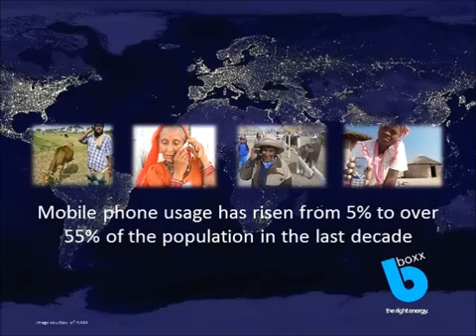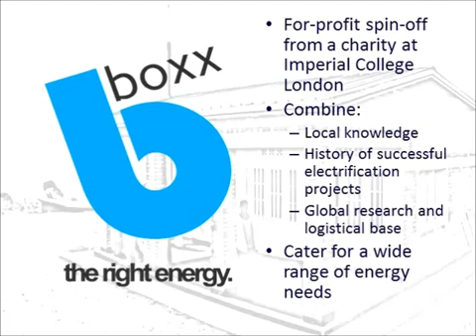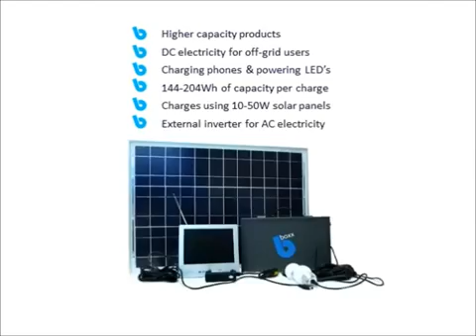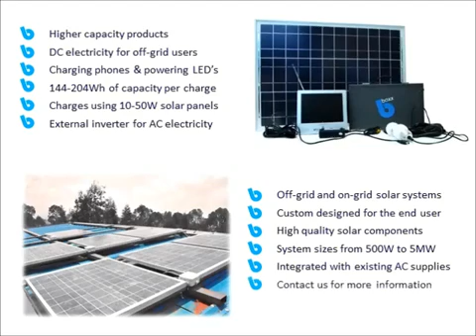BBOXX-PAK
BBOXX Pakistan offers a robust reliable alternative energy source directly powered by the Sun.BBOXX Pakistan is a leading provider of integrated technology, consulting and transformation services dedicated solely to the electrification market in Pakistan and Afghanistan.